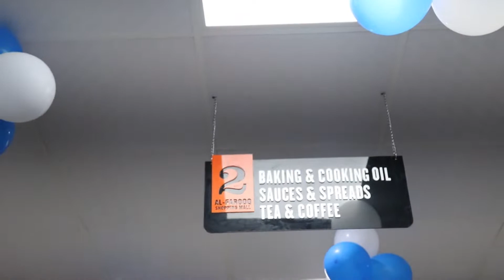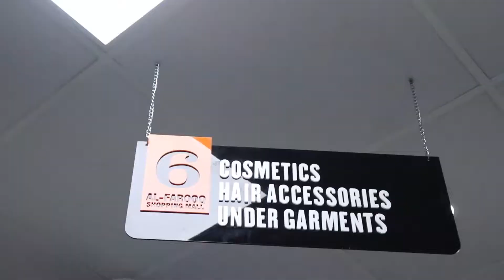Best Shopping Mall In Sargodha | Al Farooq Shopping Mall Sargodha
Short Tour To Al Farooq Shopping Sargodha Main Road Muqam-e-hiyat  Branch
Must Visit our New Branch

𝐎𝐮𝐫 𝐁𝐫𝐚𝐧𝐜𝐡𝐞𝐬:
University Road Near 47 Pull
Aziz Bhatti Town
Main Road, Maqam-e- Hayat.